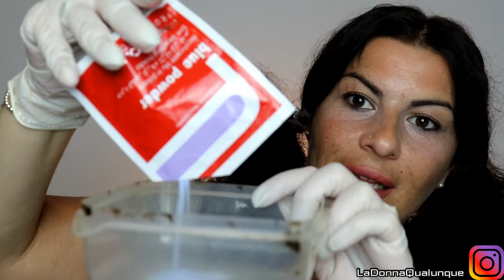SHATUSH TUTORIAL FACILISSIMO!!😍FAI DA TE A 2 EURO!!!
ECCOMI BELLEZZE COME STATE?? MA L'AVETE RICHIESTO IN TANTO ED ECCO QUI IL VIDEO SULLO SHATUSH SPERO SIA SEMPLICE E CHIARO!!

LOOKFANTASTICK 10 EURO DI SCONTO SU 30 DI SPESA CON IL CODICE LAUQ-R2 SU TANTISSIMI PRODOTTI SCONTABILI PER I NUOVI REGISTRATI AL SITO

MYBEAUTYBOX 10% DI SCONTO SU TUTTI GLI ABBONAMENTI con il codice ORLA302

MILLE BACI PER TUTTI FEDE!!